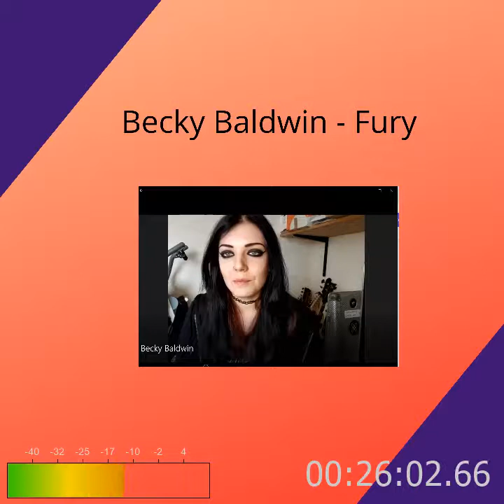Becky Baldwin Fury.mp3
Trace interview Becky Baldwin the bass player from Fury. She discusses Fury new album The Grand Prize, their re-released first album The Lightning Dream, the Bristol Rock Centre and the Musicians Union.
The interview was done on the 9 October 2020 and their latest music video which Becky mentions is Upon the Lonesome Tide which came out on 23 October 2020.